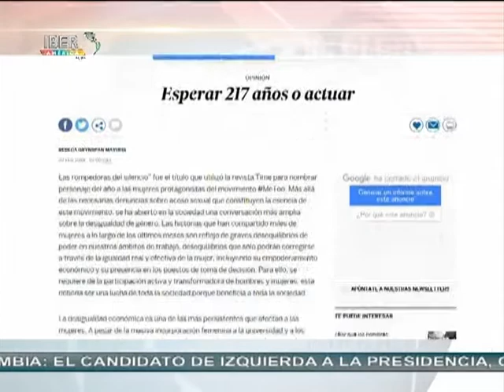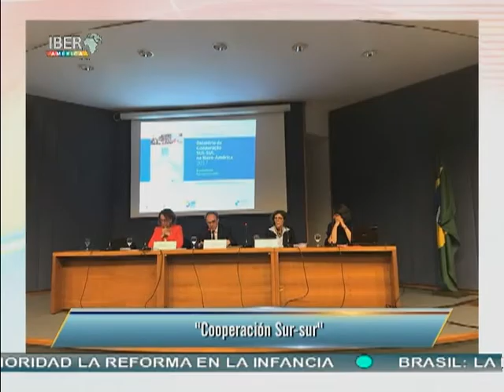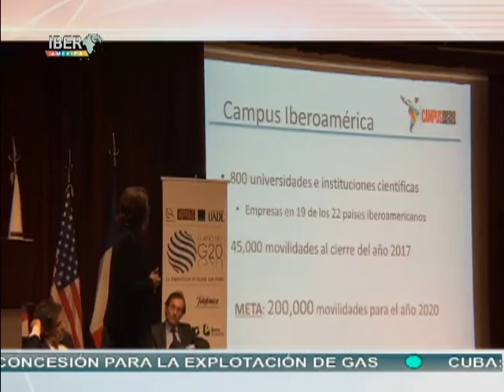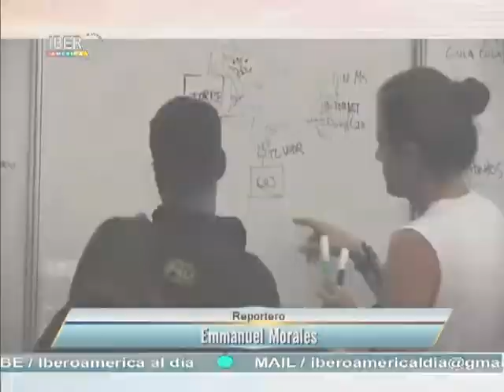Resumen de noticias de SEGIB durante marzo de 2018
Resumen de noticias de la Secretaría General Iberoamericana durante marzo de 2018 en el noticiero "Iberoamérica al día" del Canal Iberoamericano: Señal que nos Une